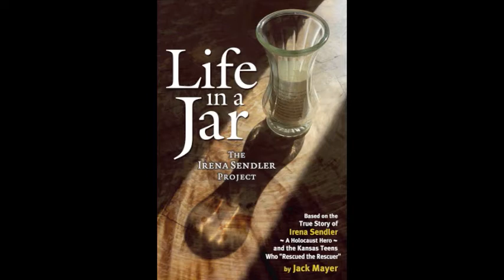Life in a Jar - The Irena Sendler Project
The true story of Irena Sendler, who rescued 2,500 Jewish children from the Warsaw Ghetto, but whose heroism was forgotten.  Sixty years later, three Kansas teenagers, each carrying her own burden, "rescue the rescuer" and elevate Irena Sendler to an international hero, championing tolerance and respect for all people.